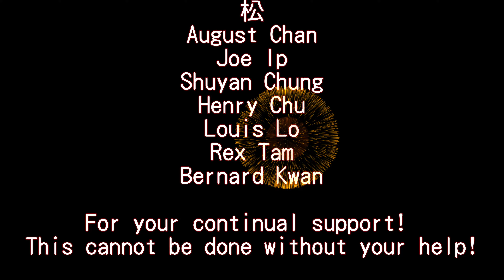RSW 擬真兵器 mk 無悔 anderson 薙刀 robert 野太刀 old ghost 長漢劍 ian 歐洲雙手巨劍